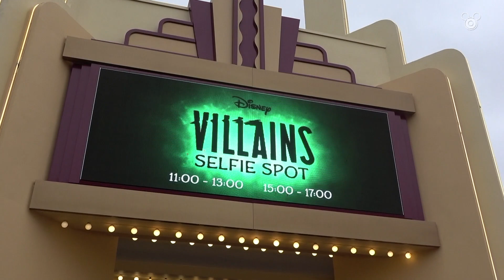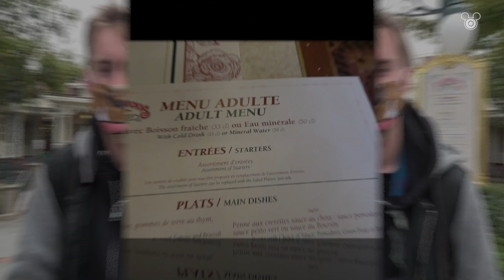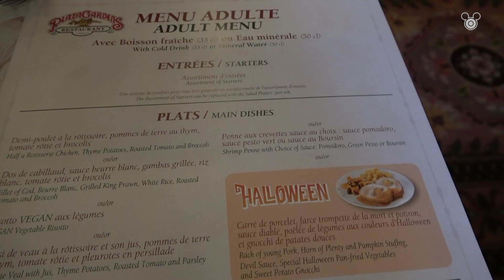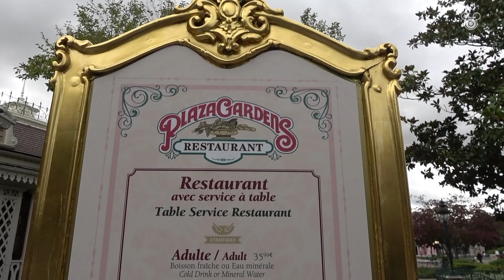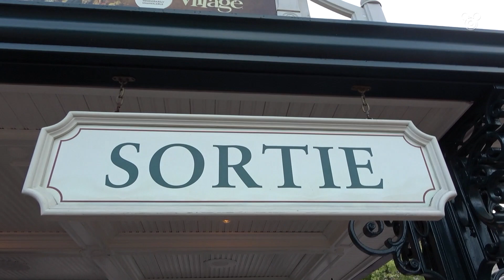(VLOG) Back in Disneyland Paris for Halloween Festival 2020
All video’s © Mouseland - Footage can’t be re-used / re-uploaded without permission ! Sharing this video is allowed.